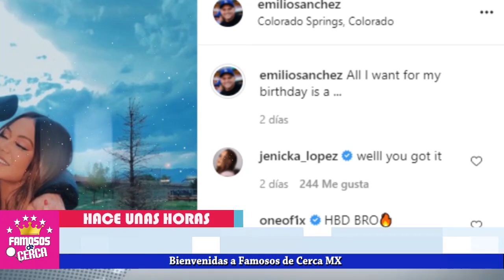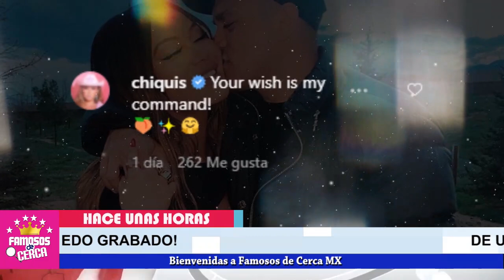🤐🤫 𝗦𝗜𝗡 𝗧𝗔𝗣𝗨𝗝𝗢𝗦 !! 𝗬𝗔 𝗟𝗘 𝗩𝗔𝗟𝗘 ⛔ Chiquis 𝗖𝗢𝗡𝗙𝗜𝗥𝗠𝗔 𝗦𝗨 𝗥𝗘𝗟𝗔𝗖𝗜𝗢𝗡 Con el 𝗔𝗠𝗜𝗚𝗢 de 𝗟𝗢𝗥𝗘𝗡𝗭𝗢 !!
𝗦𝗜𝗡 𝗧𝗔𝗣𝗨𝗝𝗢𝗦 !! 𝗬𝗔 𝗟𝗘 𝗩𝗔𝗟𝗘.. ! Chiquis 𝗣𝗥𝗘𝗦𝗨𝗠𝗘 𝗡𝗨𝗘𝗩𝗔 𝗥𝗘𝗟𝗔𝗖𝗜𝗢𝗡 Con el 𝗔𝗠𝗜𝗚𝗢 de 𝗟𝗢𝗥𝗘𝗡𝗭𝗢 !!

A Chiquis Rivera le vale un pepino, QUE SUS PAREJAS Sean Amigos de lorenzo Mendez.

 BIENVENIDOS!!!
suelta la sopa
televisa
exclusivas
venga la alegria
tv azteca
polemica
chismes
Entertainment
farandula mexico

¿Cuántos años tiene Chiquis la hija de Jenny Rivera?¿Cuál es la cuenta oficial de Chiquis Rivera?
¿Quién es la hija de Chiquis Rivera?¿Cuánto pesa Chiquis Rivera 2021?chiquis rivera y esteban loaiza
chiquis rivera fotos instagram, chiquis rivera fotos chiquis rivera facebook, chiquis rivera twitter,
chiquis rivera paloma blanca, chiquis rivera 2021, chiquis rivera instagram, nuevo novio de chiquis rivera, chiquis rivera estrena romance.
Emilio Sánchez: así es
el nuevo amor de la
cantante Chiquis
Rivera

Quién es Emilio
Sánchez: el fotógrafo y
nuevo amor de
Chiquis Rivera

Chiquis Rivera y Emilio Sánchez confirmaron su romance

Quién es Emilio Sánchez: el fotógrafo y nuevo amor de chiquis.